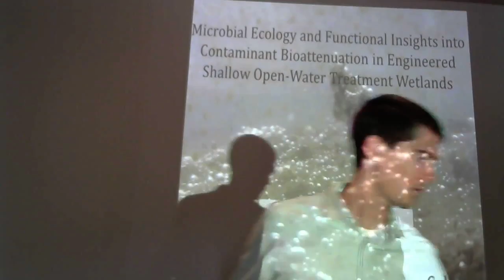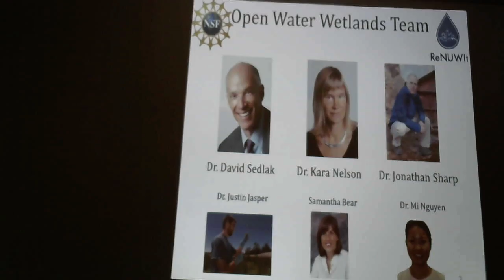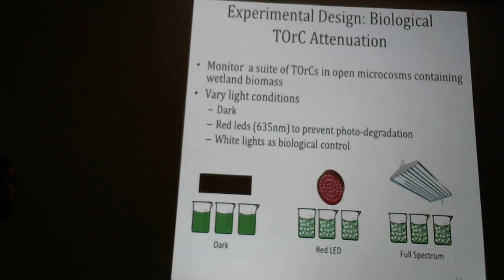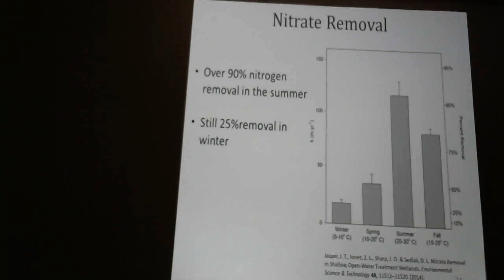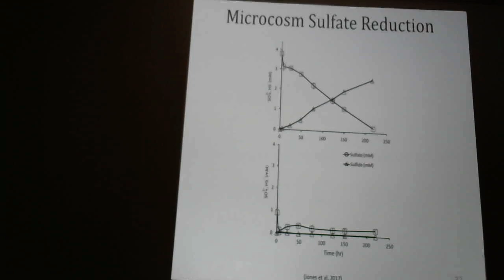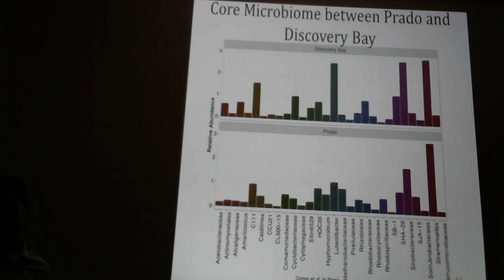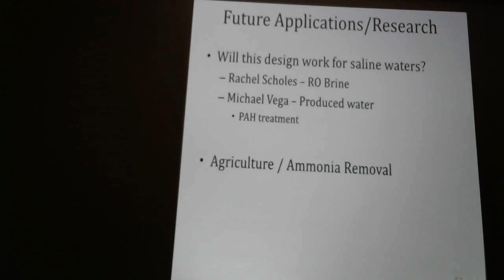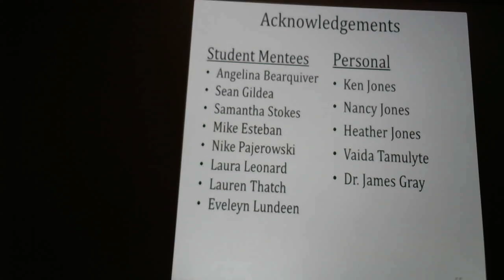Zack Jones Dissertation Defense